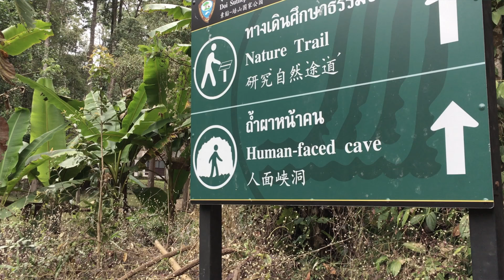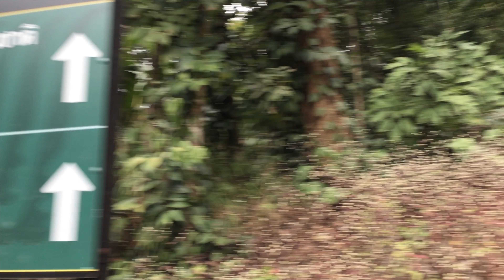Vlog #6 Trekking w dżungli | Chiang Mai | Tajlandia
Dawna stolica Lannajczyków była przystankiem na drodze w Tajskie góry. W tym odcinku zapraszam na krótki wypad po szlakach północnej Tajlandii.